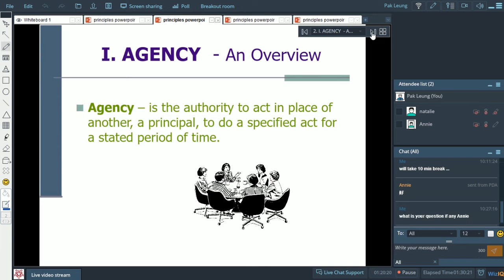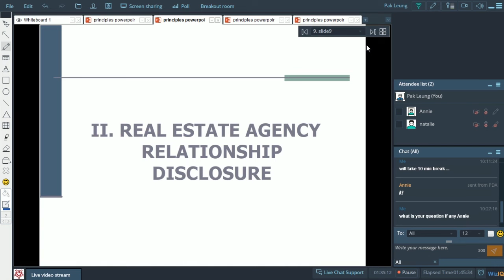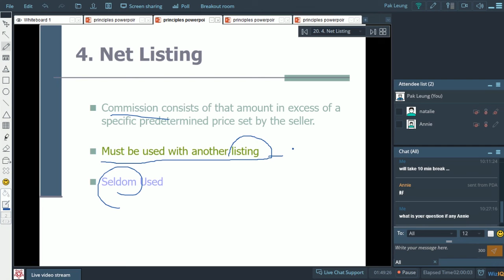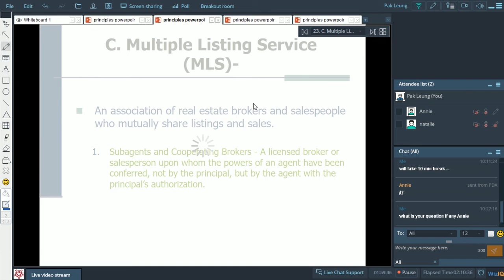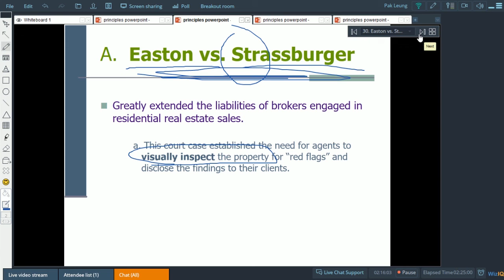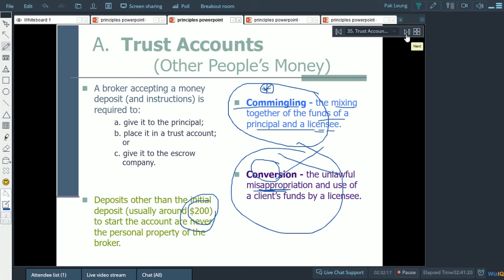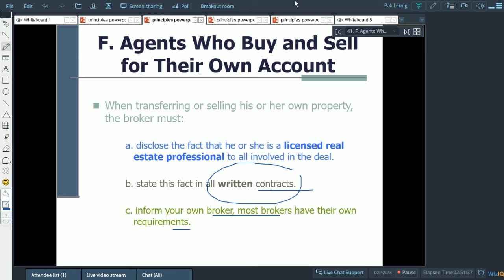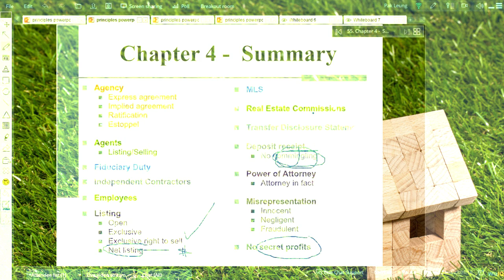California Real Estate Principles Agency - Chinese English Lecture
Chapter 4 Real Estate Agency  05/13/2017 live lecture

A discussion focused on California Agency. The class is offered in English and Chinese.